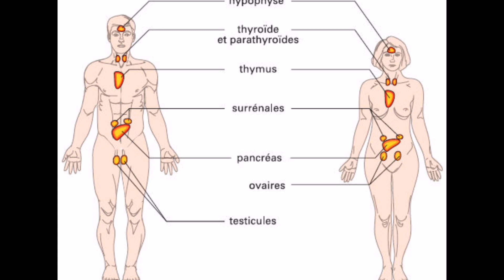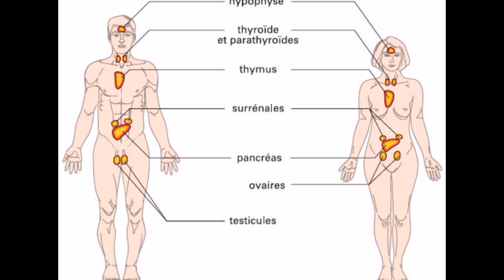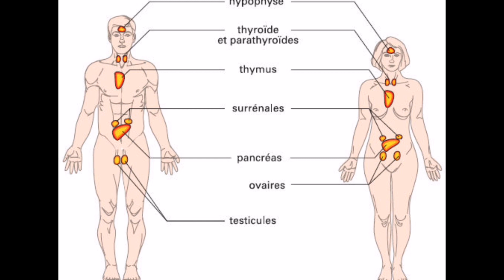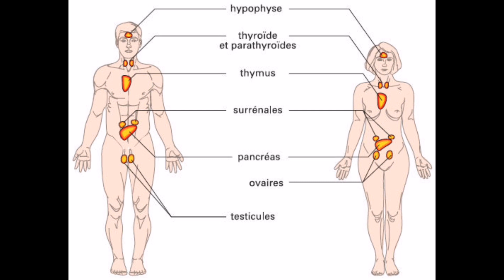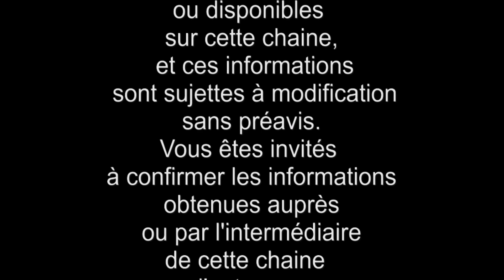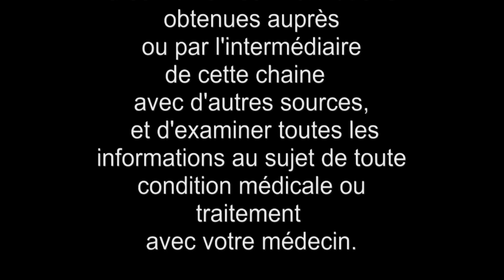❗Perturbateurs endocrinien danger...